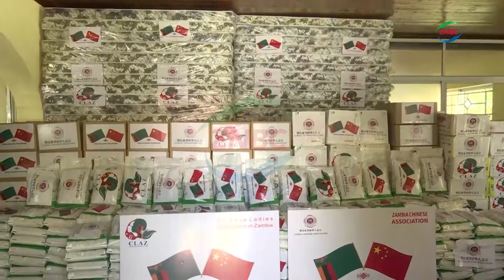First Lady praises the Chinese community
(ZANIS) First Lady, MUTINTA HICHILEMA, has praised the Chinese community in Zambia for helping the less privileged in the country.

Mrs. HICHILEMA was speaking when she received a donation of food, sanitary and household goods from the Chinese Ladies Association of Zambia and the Zambia Chinese Association.